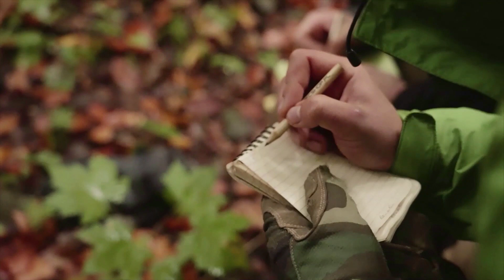50 edycja. PRE-SELEKCJA. Reportaż.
50 edycja to ponad 4 lata szkoleń i ponad 1000 przeszkolonych kandydatów do WS.
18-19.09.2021.Ta edycja była inna niż wszystkie. Wprowadziłem nowe zagadnienia, które miały przede wszystkim zaskoczyć kandydatów i sprawdzić ich elastyczność funkcjonowania oraz umiejętność adaptacji do nowych, ciężkich warunków.
Ten film zawiera motywy miejscami niezgodne z polityką social mediów, youtube; niektóre sceny miejscami ukazują zachowania naruszające godność uczestników, którzy jednak podpisali odpowiednie zgody i świadomie zdecydowali się wziąć udział w tego typu szkoleniu, prowadzonym przez doświadczonych i przeszkolonych w tej dziedzinie instruktorów.
Dlaczego taka edycja? Ponieważ Selekcja to jest test, który ma przede wszystkim wyłonić osoby, które nie tylko są bardzo sprawne fizycznie, ale też takie, które świetnie sobie radzą w trudnych sytuacjach, potrafią się dostosować do nowych, ciężkich warunków, podejmować decyzje w sytuacjach stresowych, są opanowane, wytrwałe, walczą do końca, są odważne, pewne siebie, umieją współpracować w zespole a także potrafią przejąć inicjatywę.
Gratuluję jeszcze raz wszystkim uczestnikom wytrwałości, osiągniętych wyników szkoleniowych (szczególnie 2 Liderom) i życzę Wam powodzenia w realizacji Waszych celów służbowych i osobistych!
Ogromne podziękowania:
- za wsparcie szkolenia Grupie Taktyczno- Rekonstrukcyjnej z Łodzi. Dobra robota!
- Grzegorz Biega za ciekawą produkcję i zaangażowanie w utrwalenie tej edycji szkolenia.
- za wsparcie Trec Nutrition, która tym razem przekroczyła moje oczekiwania i przygotowała niesamowite nagrody dla najlepszych i upominki dla wszystkich uczestników z nowej linii produktów ENDURANCE!
- również Wydawnictwu Galaktyka za wsparcie i ufundowanie nagród nowymi na rynku książkami.
- oraz dla Gerber, crag sport, thornfit, militaria.pl, specshop za wieloletnią współpracę!
Grafika: Marcin Kazuch